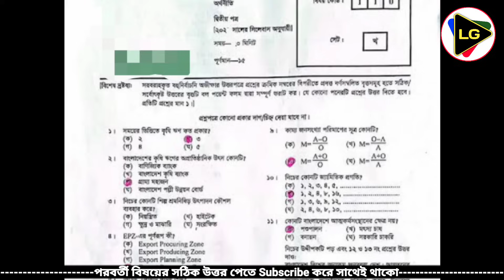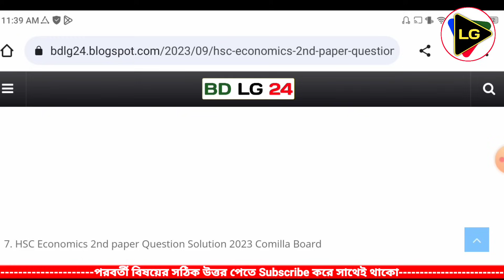HSC 2023 Economics 2nd Paper MCQ Solution | (সকল বোর্ড) | ১০০% সঠিক উত্তর | HSC 2023 Orthoniti MCQ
This Video is showing that HSC economics 2nd Paper Question mcq answer 2023

1. HSC economics 2nd paper Question solution 2023 Dhaka Board

2. HSC economics 2nd paper Question Solution 2023 Rajshahi Board

3. HSC economics 2nd paper Question Solution 2023 Jessore Board

4.HSC economics 2nd paper Question Solution 2023 Mymensingh Board

5. HSC economics 2nd paper Question Solution 2023 Sylhet Board

6. HSC economics 2nd paper Question Solution 2023 Dinajpur Board

7. HSC economics 2nd paper Question Solution 2023 Comilla Board

8.  HSC economics 2nd paper Question Solution 2023 Barisal Board

HSC 2023 economics 2nd paper mcq question ans
HSC economics 2nd paper mcq
অর্থনীতি ২য় পত্র HSC 2023
এইচএসসি ২০২৩ অর্থনীতি ২য় পত্র প্রশ্ন
এইচএসসি ২০২৩
HSC 2023
HSC exam 2023
অর্থনীতি ২য় পত্র উত্তর
HSC economics 2nd paper question 2023 dhaka board
economics 2nd paper mcq solution
এইচএসসি অর্থনীতি ২য় পত্র সমাধান
HSC 2023 economics 2nd paper question
এইচএসসি,HSC exam news
HSC 2023 news
অর্থনীতি ২য় পত্র mcq উত্তর
এইচএসসি ২০২৩ অর্থনীতি ২য় পত্র
HSC exam questions and answers 2023
HSC exam question 2023
HSC

HSC economics 2nd paper
এইচএসসি ২০২৩ অর্থনীতি ২য় পত্র উত্তর
এইচএসসি ২০২৩
HSC 2023
HSC exam 2023,অর্থনীতি ২য় পত্র
history 2nd paper mcq solution
অর্থনীতি ২য় পত্র পত্র সমাধান
এইচএসসি
এইচএসসি ২০২৩
HSC economics 2nd paper 2023
HSC 2023 question

economics 2nd paper HSC 2023 board question mcq solve
এইচএসসি পরীক্ষা ২০২৩ অর্থনীতি ২য় পত্র
অর্থনীতি ২য় পত্র mcq সমাধান
অর্থনীতি ২য় পত্র
বহুনির্বাচনি সমাধান
HSC 2023 economics 2nd question

HSC economics 2nd Question
HSC economics 2nd answer  2023
HSC 2023
এইচএসসি ২০২৩
HSC 2023 economics 2nd answer
এইচএসসি অর্থনীতি ২য় পত্র
এইচএসসি অর্থনীতি ২য় পত্র বহুনির্বাচনি
এইচএসসি অর্থনীতি ২য় পত্র বহুনির্বাচনি সমাধান
এইচএসসি অর্থনীতি ২য় পত্র প্রশ্ন
HSC
HSC economics 2nd mcq
HSC question
HSC economics 2nd 2023
economics 2nd mcq HSC

HSC economics 2nd question and answer
HSC economics 2nd mcq ans 2023
এইচএসসি অর্থনীতি ২য় পত্র ২০২৩
economics 2nd mcq 2023

.Related Tags.